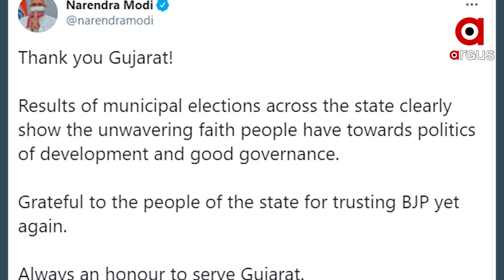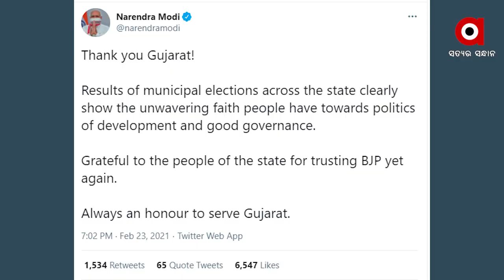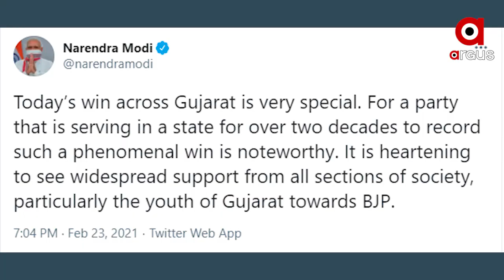ଗୁଜୁରାଟର ୬ ଟି ମହାନଗର ନିଗମ ନିର୍ବାଚନରେ ବାଜି ମାରିଛି ବିଜେପି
ଗୁଜୁରାଟର ୬ ଟି ମହାନଗର ନିଗମ ନିର୍ବାଚନରେ ଅନ୍ୟ ଦଳମାନଙ୍କୁ ପଛରେ ପକେଇ ବାଜି ମାରି ନେଇଛି ବିଜେପି । ସୁରଟରେ ଖାତା ଖୋଲି ପାରିନି କଂଗ୍ରେସ.